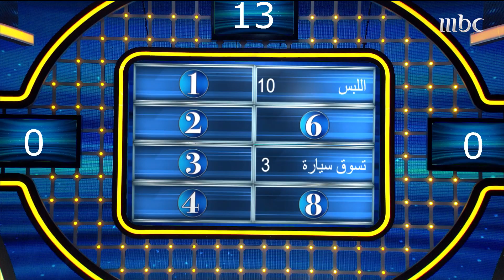ماما قدرية ولحظة مصيرية في بداية